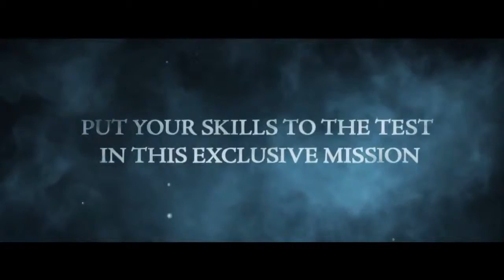Thief The Bank Heist Preorder Trailer